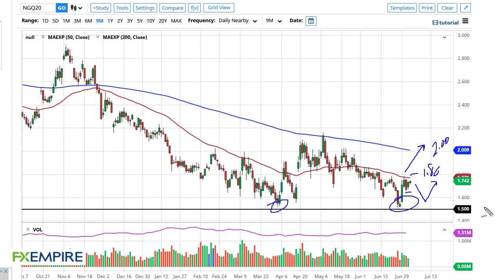Natural Gas Technical Analysis for July 6, 2020 by FXEmpire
Natural gas markets did truly little during the trading session on Friday, but we remained near the resistance level of $1.80. That in and of itself is a sign that the buyers are still looking to take control.